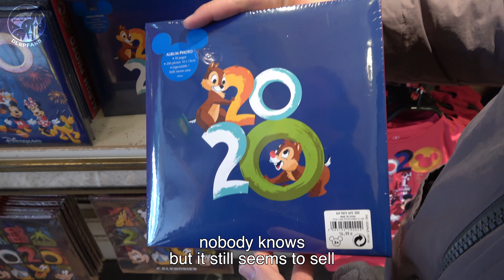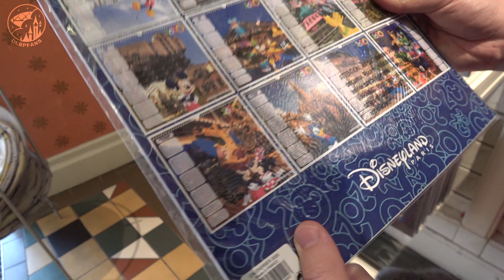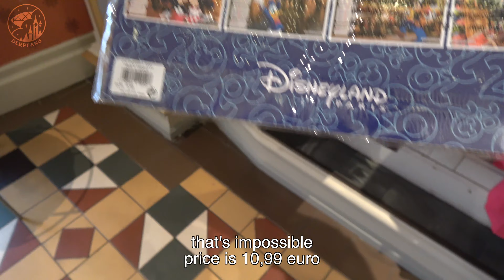New Merchandise for 2020 at Disneyland Paris